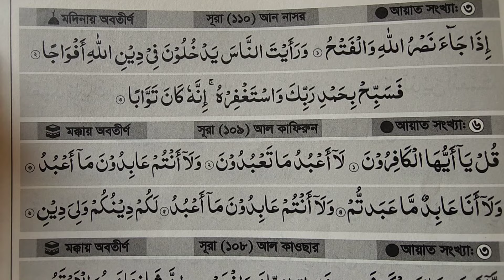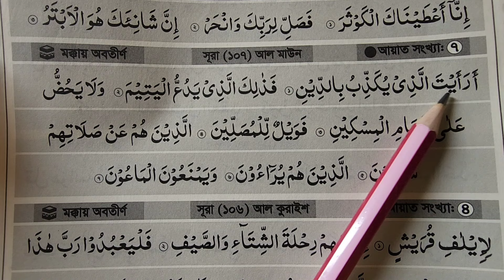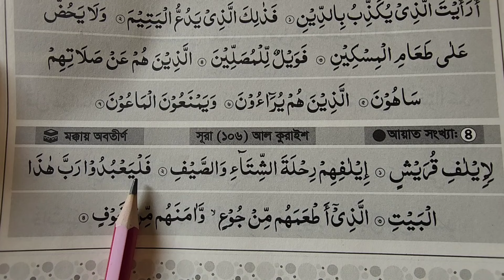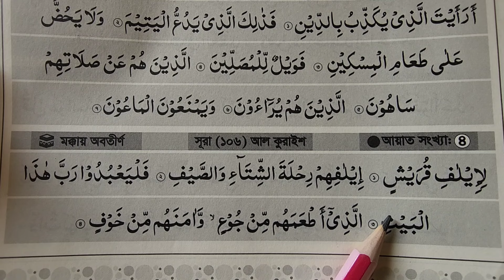নামাজ পড়ার জন্য শুদ্ধ করে ১০টি সহজ সূরা শিখুন | Sura Nas To Fil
নামাজ পড়ার জন্য শুদ্ধ করে ১০টি সহজ সূরা শিখুন | নামাজ পড়ার জন্য সহজ ১০টি সূরা শিখুন | Sura Nas To Feel

আমার সাথে কথা বলতে চাইলে যোগাযোগ করুনঃ

AMIR HOSSAIN